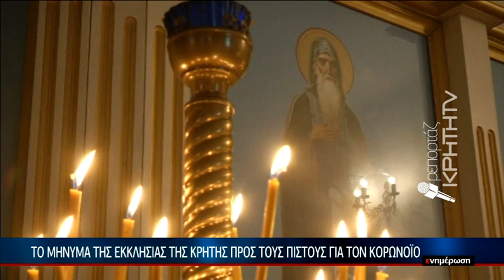Το μήνυμα της εκκλησίας της Κρήτης προς τους πιστούς για τον κορωνοϊο